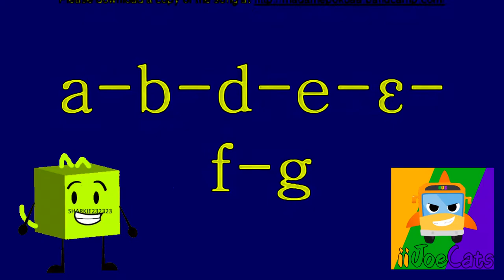(REQUESTED) The Asante Twi Alphabet Song In PowerCityNight